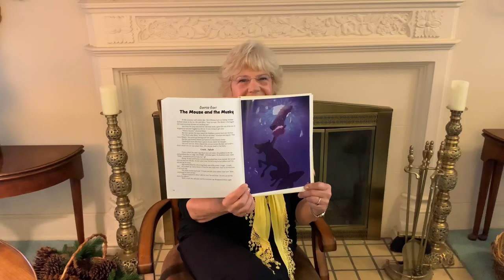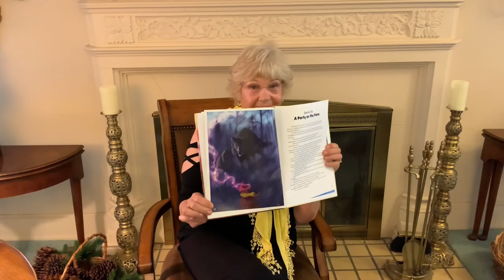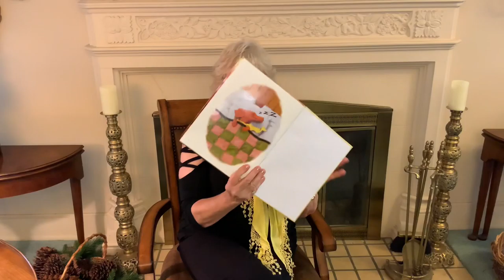The Yellow Scarf- Part 3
Author, Carol Baker, reading “The Yellow Scarf”. Chapters 7-10.